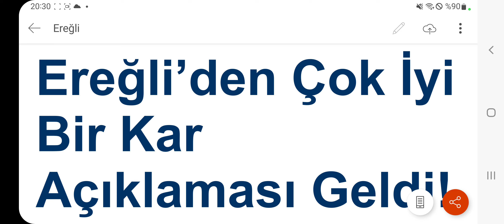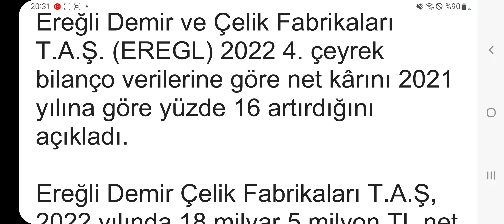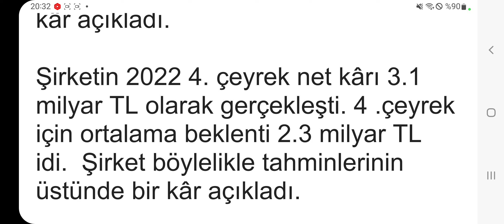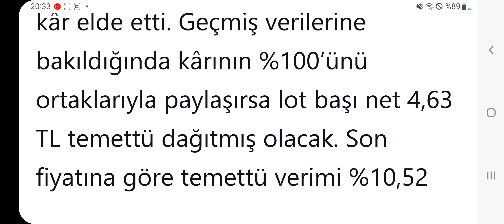Ereğli’den Çok İyi Bir Kar Açıklaması Geldi! Peki Ne Kadar Temettü Ödenebilir?